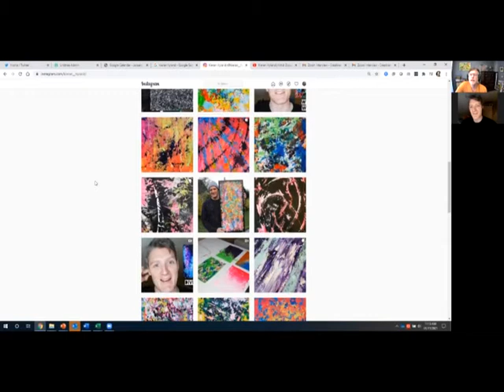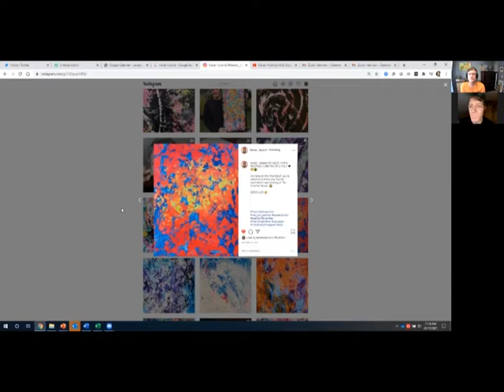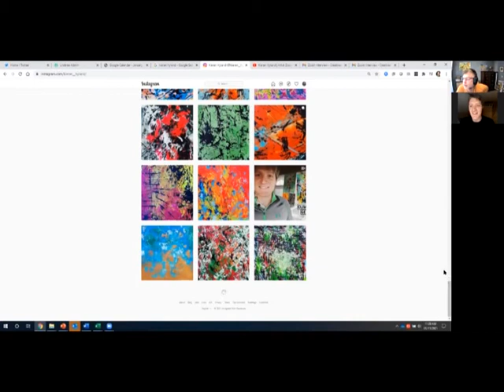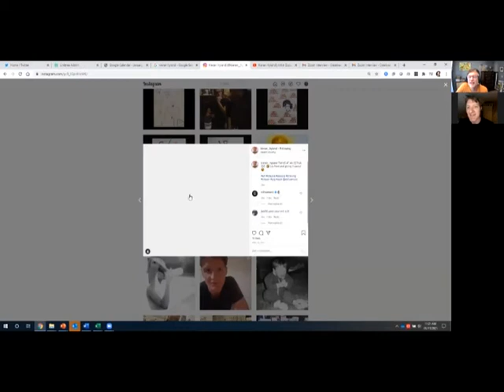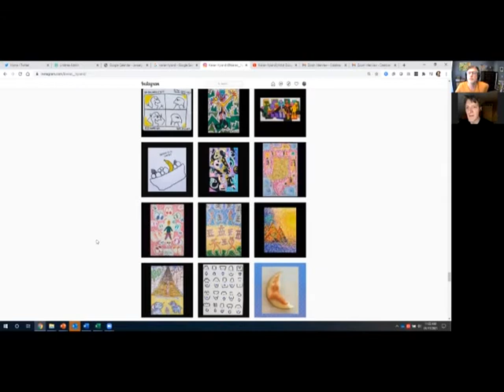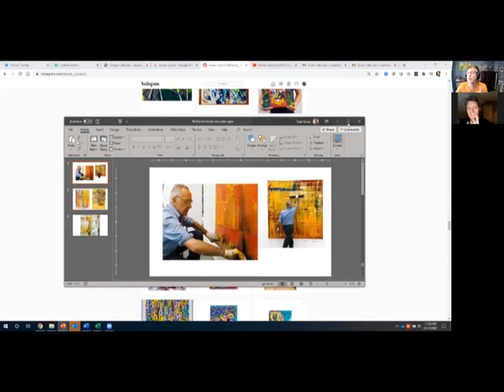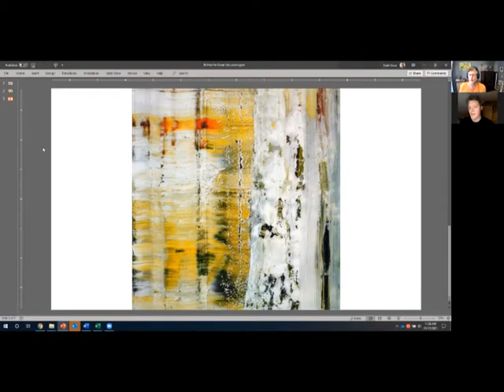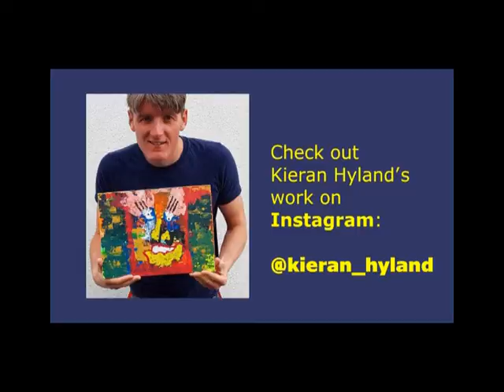Kieran Hyland: An Interview of the Artist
Hi All, I was able to get in touch with Kieran Hyland over across the ocean in Ireland.  He's a passionate new painter and we had a great chat about creativity, passion, and art.